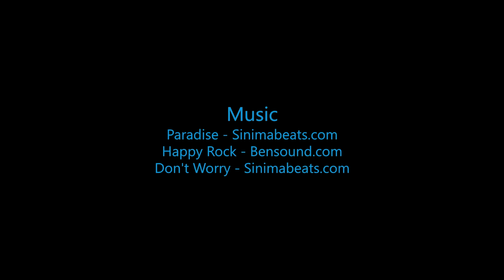Skydive B.I.G - Bradson